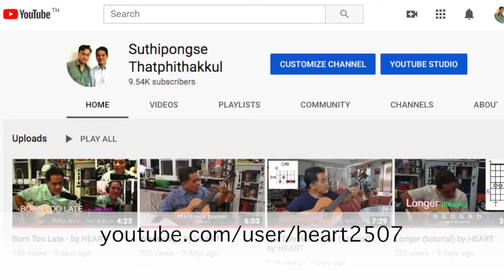The Shadow of Your Smile / ภาพแห่งรอยยิ้มของเธอ - by HEART